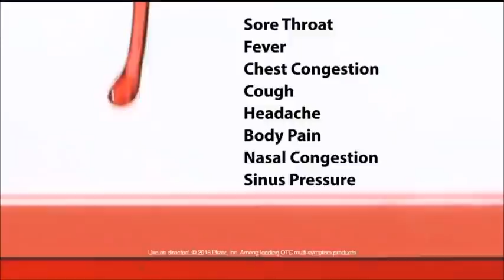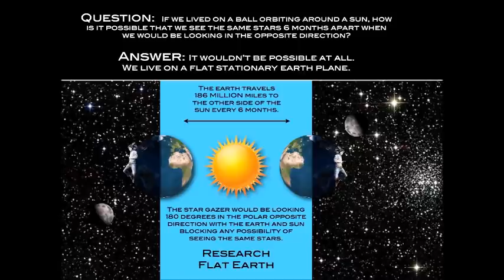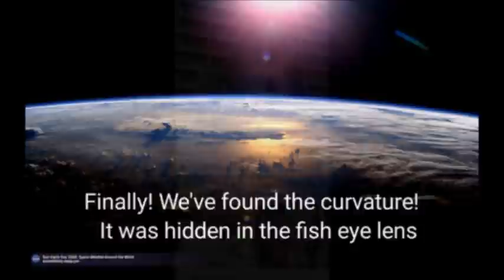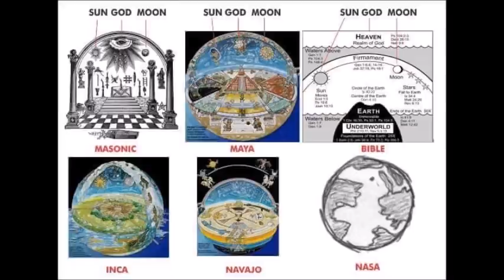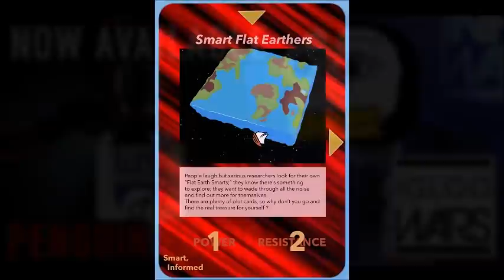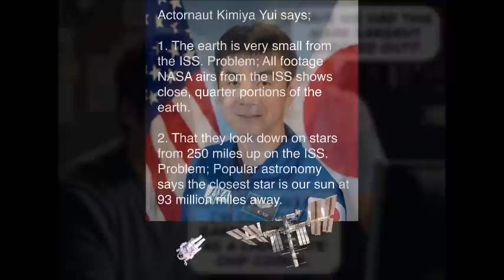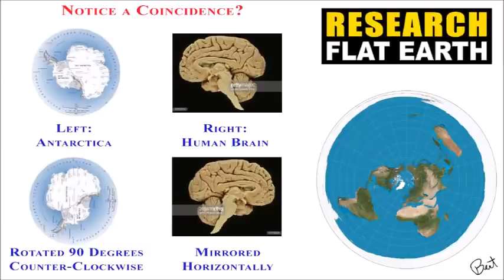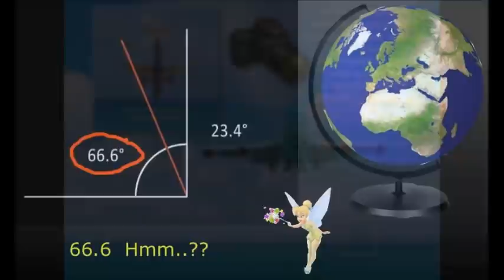Strange World 350 - Double Dog Dare ✅